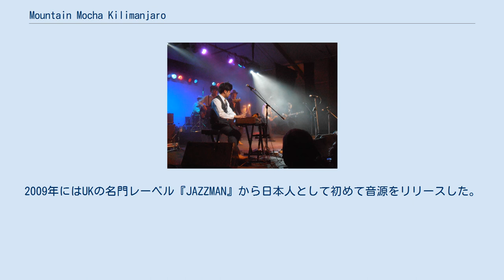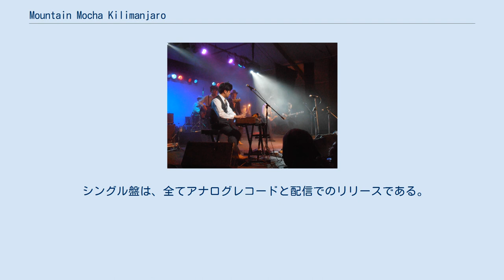Mountain Mocha Kilimanjaro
Mountain Mocha Kilimanjaro（マウンテン・モカ・キリマンジャロ）は、日本の6人組インストゥルメンタル・ファンク・バンド。
埼玉県で結成され、活動初期は「埼玉の粗大ゴミ」を自称していた。
2009年にはUKの名門レーベル『JAZZMAN』から日本人として初めて音源をリリースした。
 疾⾛走するインストゥルメンタル・バンド。
時代のマナーとカルチャーへの敬意を貫きながらも、既成に一切執着しない超攻撃型6ピース。
国内外のクラブシーンから野外フェスまで、あらゆる客席をダンスフロアに変えるヘヴィ・ファンク・フォース。
 ソウル・ミュージックのマナーを基調とした⼤胆かつ緻密な楽曲アプローチは、まさに⿊人音楽を全年代的に貫くファンクを体現しており、インスト・ファンクの新たなディレクションとなっている。
 さらに毎年恒例となるオーストラリアツアーをスタートさせるなど、ストイックな⾳楽性が海外での高い評価を獲得している。
 以下に挙げるのは全て国内におけるリリース情報である。
海外リリースにおいてはこの限りではない。
 シングル盤は、全てアナログレコードと配信でのリリースである。